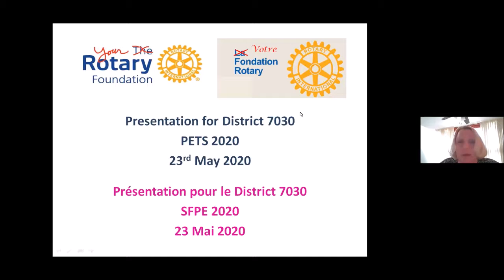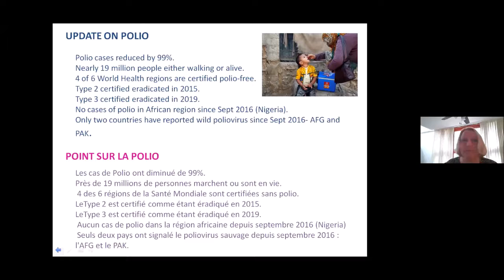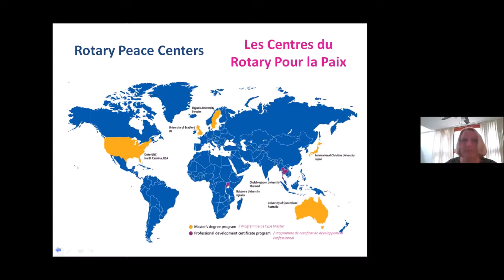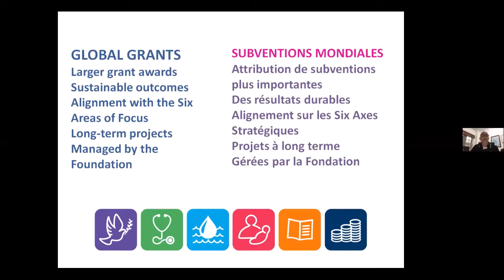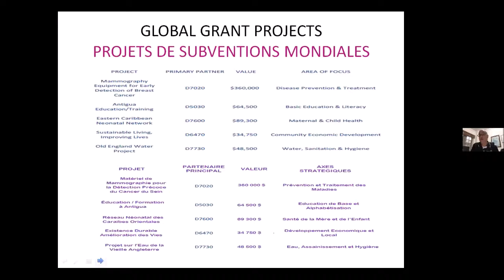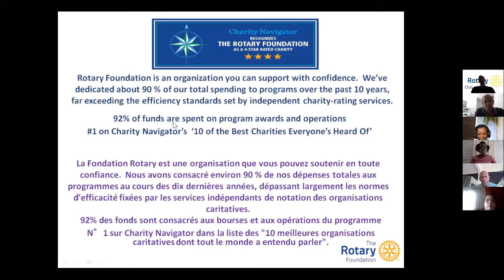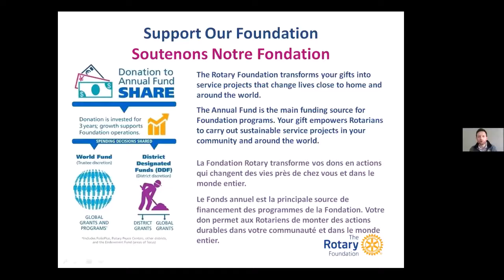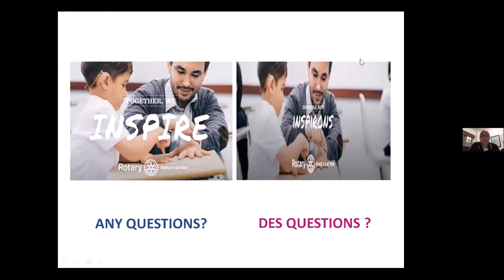Rotary District 7030: 2020 PETS - Session #11 - The Rotary Foundation (FR)